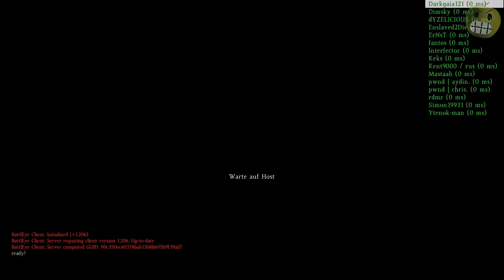DAYZ STANDALONE #6 - Flutsch und Weg «» Let´s Play [HD/DE]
Es sprechen Dave und Joshua